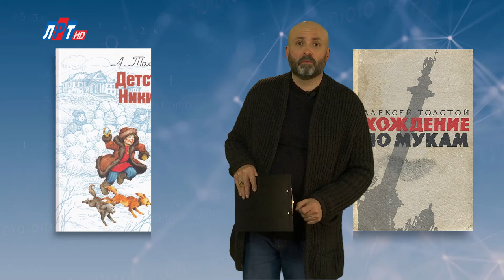"Дата" 10 января